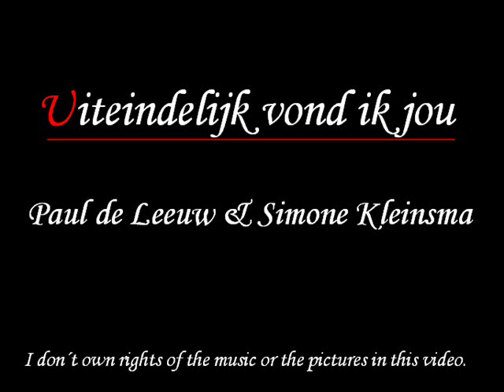Simone Kleinsma & Paul de Leeuw - Uiteindelijk vond ik jou - Fotofilmpje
Dit is een fotofilmpje van het lied ´Uiteindelijk vond ik jou´ gezongen door Simone Kleinsma en Paul de Leeuw. I don´t own rights of the music or the pictures in this video.
Songtekst:
Uiteindelijk vond ik jou
´k zag toen jouw gezicht
Uiteindelijk vond jou
De weg naar het volle licht
´t begon bij een kop koffie
Wat vrienden wel eens doen
Na koekjes en een heel gesprek
Kwam uit het niets die zoen
Dit keer is anders
(nananana..)
Dat komt alleen door jou
(nananana..)
´t gevoel is stukken sterker
Omdat ik jou vertrouw
Jouw beste zin
Was wanneer zie ik je weer
Ik wist toen jij zei
Dit gaat nooit voorbij
Dit is het
Je bent mijn diepste kracht
Uiteindelijk een met jou
Ik wil je dag en nacht
Want waar jij ook zult gaan
Zal ik achter je staan
Samen:
Mijn hemel kleurt weer blauw
(mmm...)
Vond ik jou..
(mmm...)
Moest je erg lang wachten?
Jij bent mijn man
Dacht je: hij komt nooit?
Nou ik twijfelde soms even
Maar ik weet wel dat het kan
Ik hou van je stem
Niet ietsje te schel?
Ik hou van wie je bent
En wie ben ik dan wel?
Je bent mijn wondervrouw
En we worden een uitzonderlijk stel
Dit is het
(Ooo..)